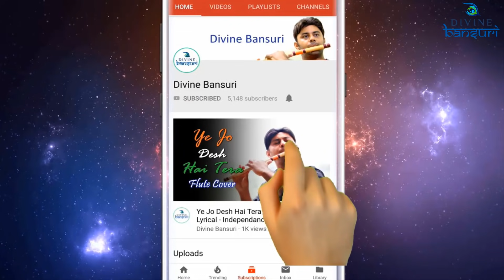Krrish Flute Lesson Theme Tune | E Base | कृष फ्लूट बांसूरी | Tounging Tu Ku Tu Ku | Divine Bansuri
Org Code : BUPCH

Login with Mobile Number/Email and OTP

Flute Purchase Link

E Natural Base - Punam Flutes

बांसुरी